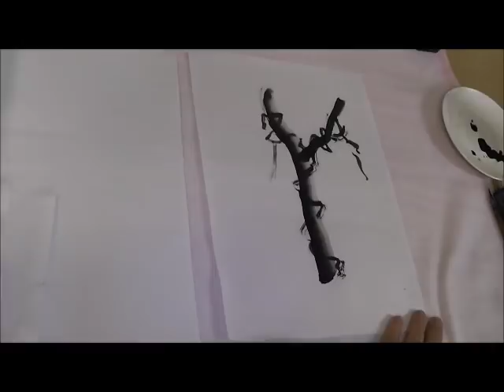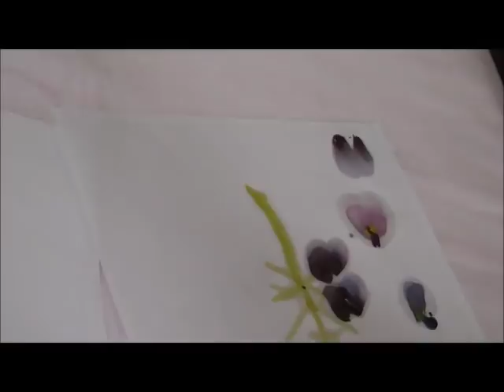画紫藤技法 Technique of painting wisteria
墨尔本Ringwood 国画兴趣班
Ringwood Chinese Art Hobby Group